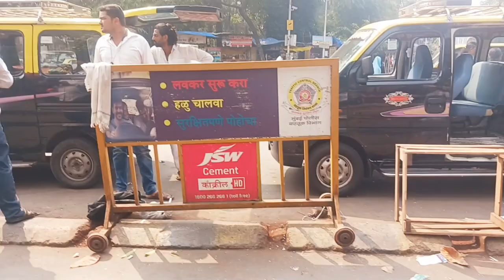hard warking for mumbai vloging♥️ and jobs भी ||👍salman lifestyle vlogs